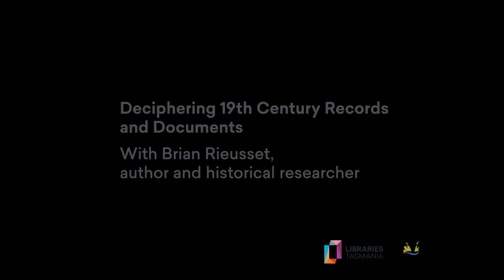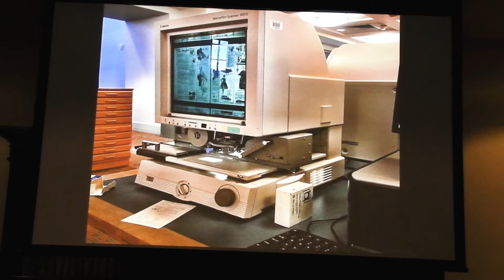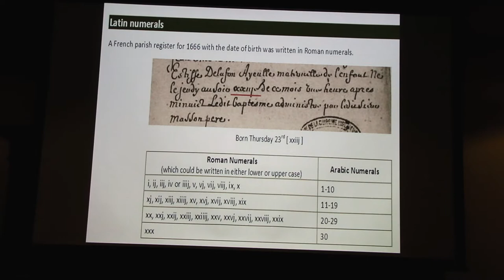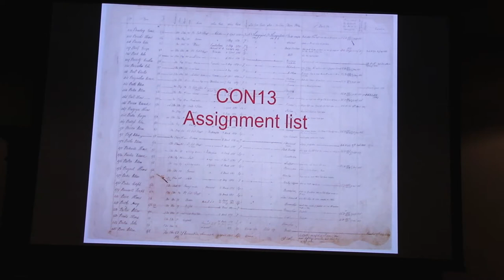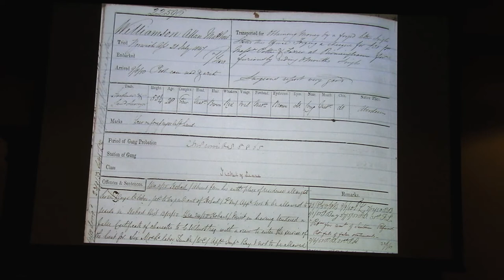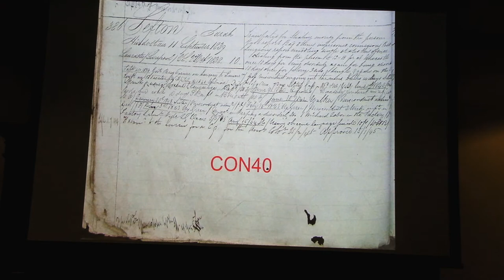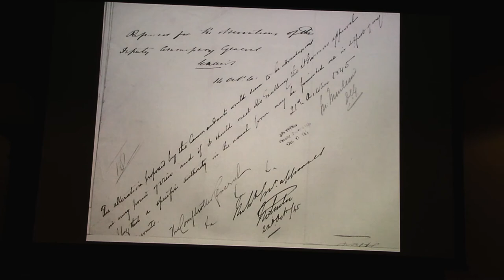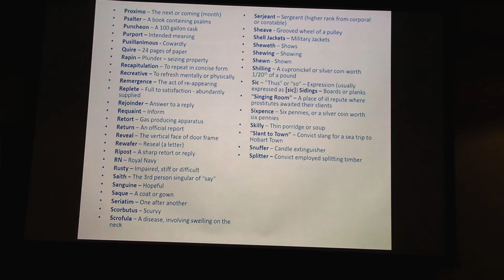Deciphering 19th Century Records and Documents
Learn how to decipher the often confusing 19th Century records and documents with author and historical researcher, Brian Rieusset.